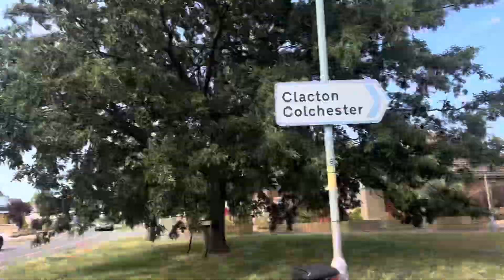DannySloggettVision & Wesley Winter, Jaywick Sands, Not deprived.2024